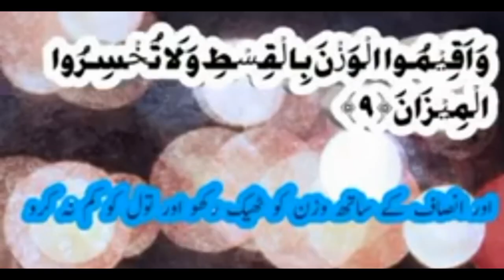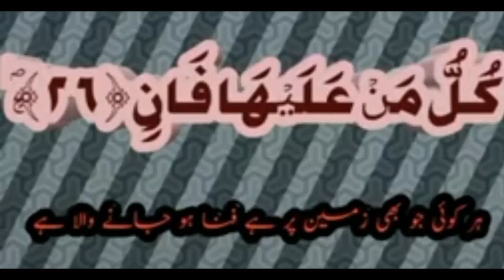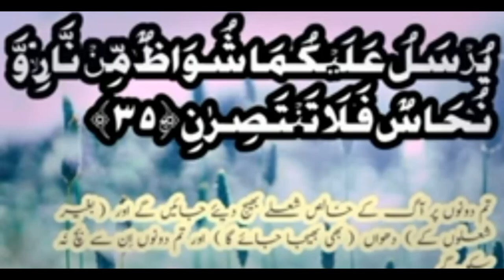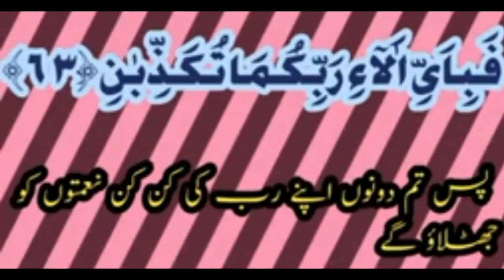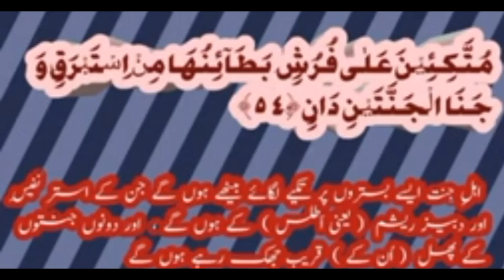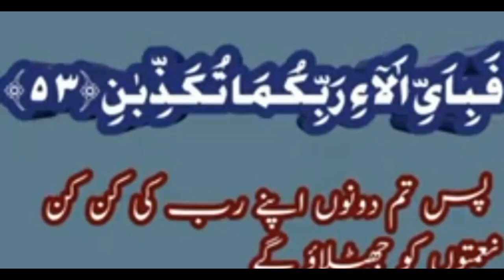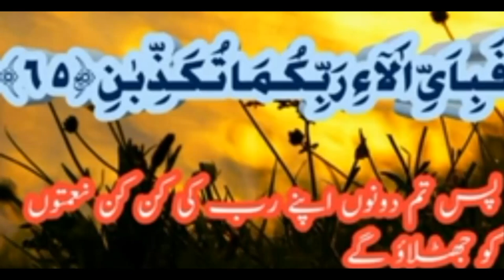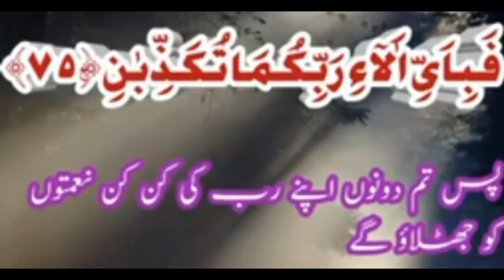Beautiful Tilawat Surah Rahman (URDU Translation)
BEAUTIFUL TILAWAT SURAH SURAH RAHMAN (URDU Translation)